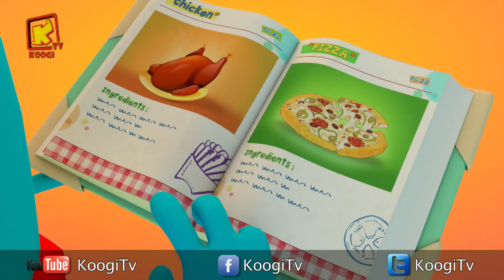كل سنة وكل اصحاب كوجي طيبين - شهر نوفمبر 2018- المجموعة -87- قناه كوجي القبطية الارثوذكسية للاطفال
إيليانا ألفريد - ماثيو ألفريد - بولا مراد -چيسون مايكل - مارينا زهجر - كيرلس أمجد - مارلي كيرلس - ماثيو مجدى - مانويلا جرجس - آدم أمير - ماروسكا مينا  - مايفن مينا  - كارن فادي - أرميا خليل - چسيكا أسامة   - فيلوباتير أسامة - ساڤيو رامي - چوفاني صابر - مابيلا مينا  - كاراس صبري